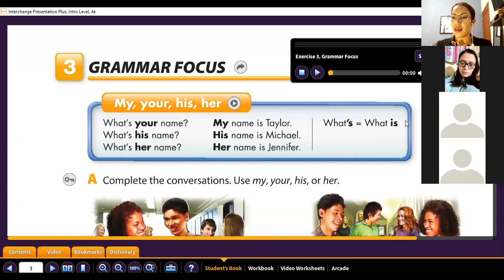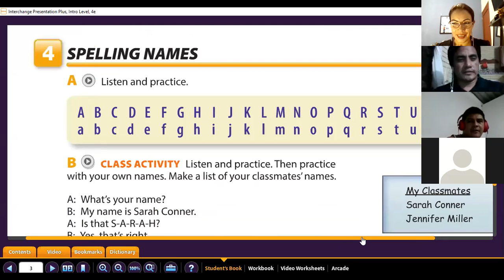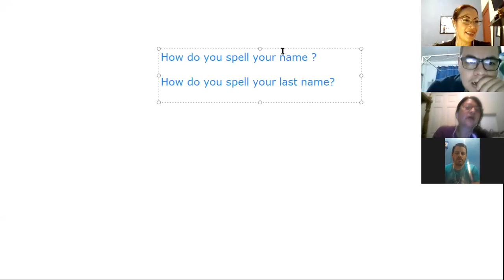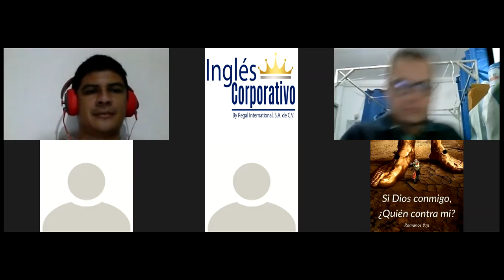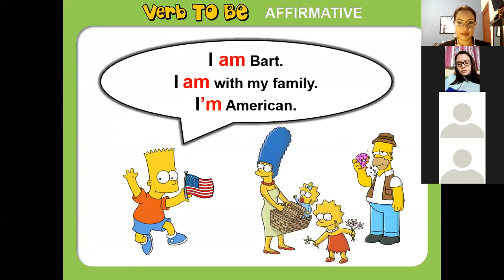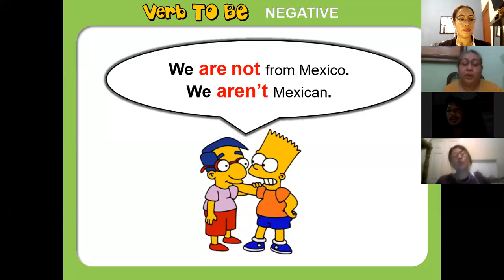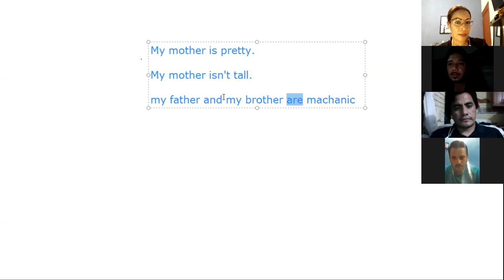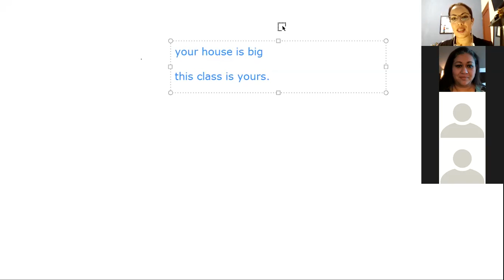Ingles Corporativo- Statements with be